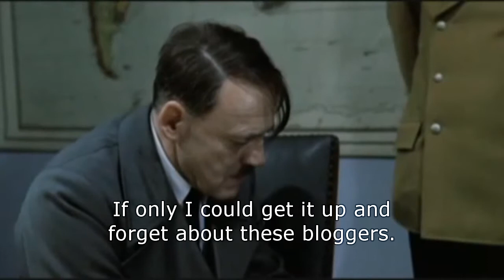Big Meeting at the Church Office Building III